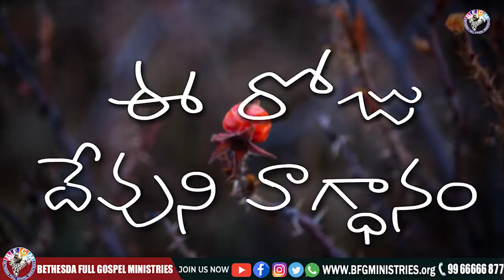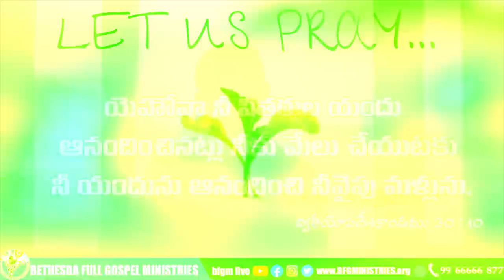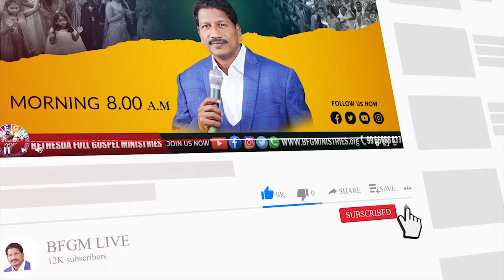Today's promise 23.02.2022 | BFGM LIVE